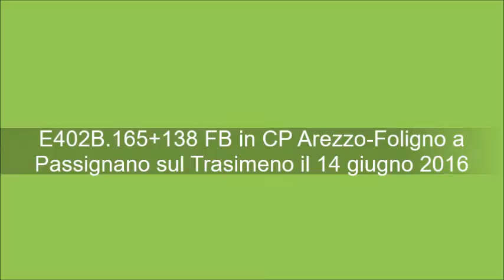E402B.165+138 FB in corsa prova Arezzo-Foligno a Passignano sul Trasimeno il 14 giugno 2016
In questo video vi presento un'altra corsa prova: oggi le protagoniste sono 2 E402B in livrea Frecciabianca, la n°165 e la n°138. Le 2 B incrociano il RV 3162 Foligno-Firenze SMN con la E464.511 in coda e poi partono. All'inizio del video troverete 2 foto scattate alle 2 B. Buona visione e alla prossima! Ciao.
Luogo del video: Passignano sul Trasimeno (casa mia, camera da letto con vista sulla stazione).
Data e ora del video: martedì 14 giugno 2016 dalle 14:05 alle 14:11
Video e foto realizzati con la Sony MHS-PM5 in Full HD.